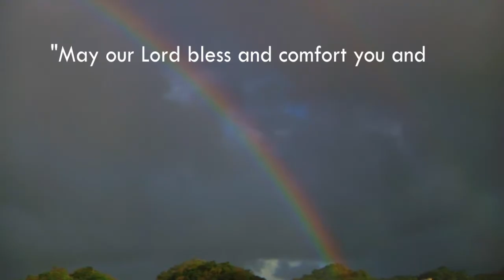Saint Lucia Funeral Video Service - Provideo